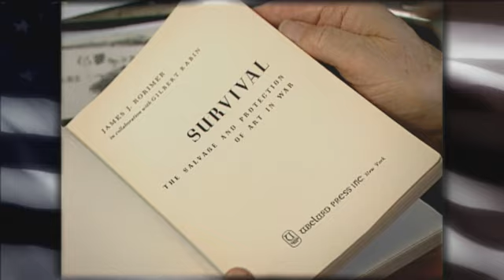"WW II's Rescuers of History: the Monuments Men"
"WWII's Rescuers of History: The True Story of the Monuments Men"

Learn about the courage of a few good men saving history, art, and culture from the Nazis during World War II.